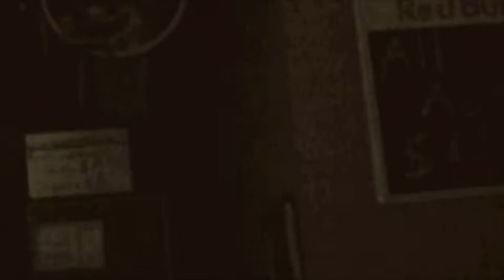Triceratops - Run Away Afternoon @ The Gramophone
Local St. Louis independent rock band, Triceratops plays at The Gramophone in St. Louis, MO.